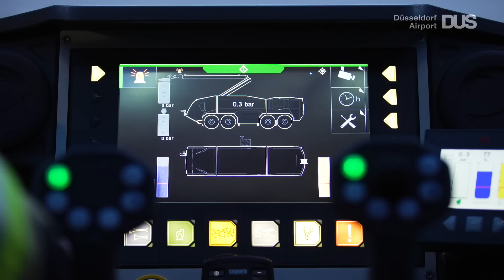Düsseldorf Airport - Die neuen Panther der Flughafenfeuerwehr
Leistungsstark, zuverlässig und immer bereit: Die neueste Generation der Panther-Löschfahrzeuge ist am Düsseldorfer Airport eingezogen. Zwei weitere Fahrzeuge des Weltmarktführers Rosenbauer sind ab sofort Teil der Flughafenfeuerwehr-Familie. Mit je 12.000 Liter Wasser, 1.500 Liter Schaummittel und 250 Kilogramm Löschpulver an Bord sind die Panther optimal für ihren Einsatz ausgestattet. Der Stückpreis pro Fahrzeug liegt bei rund einer Million Euro. Insgesamt kann die Airport-Feuerwehr auf acht dieser Flugfeldlöschfahrzeuge zugreifen.